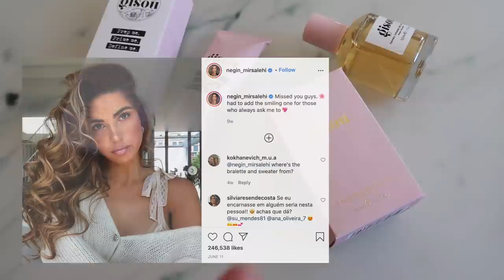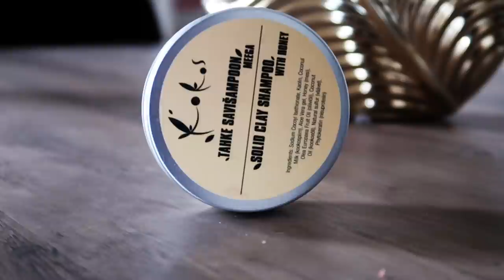PEAAEGU OLEKS VLOGI MATERJALIST ILMA JÄÄNUD | Keily Helimets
kasuta sooduskoodi "keily20" ja saad täishinnaga toodetelt -20% soodustust.